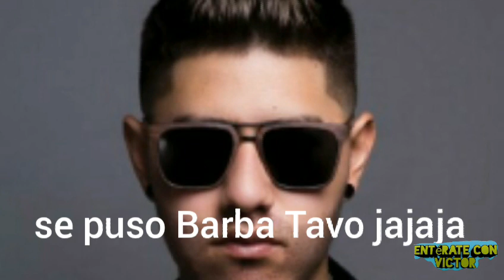Con quién se quedaría Lizbeth Rodríguez, con Tavo o con su ex Tony después de la serenata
Después de que Tony BasurtoX le llevo mariachi a su ex novia Lizbeth Rodríguez, con quién se quedaría Lizbeth con Tavo Betancourt o con su ex novio Tony Basurto, ex de Lizbeth de Badabun, ex de Lizbeth le lleva serenata, mariachi, ex novio de Lizbeth Rodríguez.